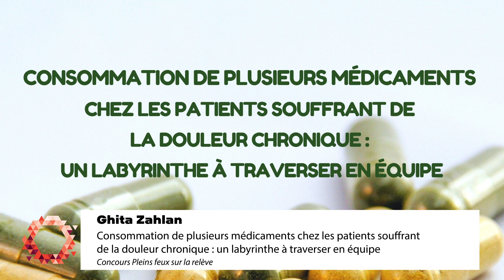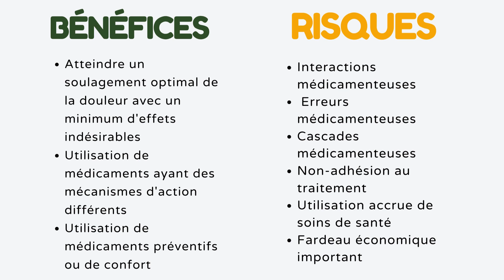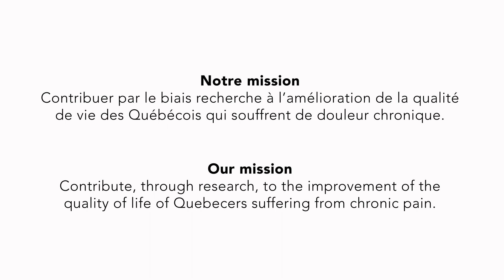Consommation de plusieurs médicaments chez les patients souffrant de douleurs chronique RQRD | QPRN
Le mot polypharmacie est composé de poly "nombreux" et de pharmacie en relation avec le médicament. Il s'agit donc de l'utilisation de plusieurs médicaments.
La littérature définie la polypharmacie comme la consommation de cinq médicaments ou plus en même temps. Ça peut monter vite quand on vit tous les jours avec de la douleur. Si vous étiez dans une salle avec 10 personnes vivant avec de la douleur chronique, et bien jusqu’à 8 d’entre elles pourraient être dans cette situation ! La polypharmacie peut avoir un côté positif, comme lorsque les médicaments utilisés ont un mécanisme d'action complémentaire qui peut être très bénéfique pour attaquer la douleur sur tous les fronts. Cependant, il est important de savoir que même si le médicament est destiné à protéger notre santé, il peut être dangereux, surtout lorsqu'on envisage des régimes médicamenteux qui augmentent le risque d'effets secondaires. Parfois, certains médicaments prescrits ne font pas bon ménage avec ce que nous pouvons acheter nous-même comme les médicaments en vente libre ou même le cannabis. C’est pourquoi il ne faut pas perdre le fil et compter comme partenaires les pharmaciens et médecins pour avoir un usage sécuritaire.
Se réunir est un début, se rassembler est un progrès, le travail ensemble est la réussite.

Cette vidéo a été sélectionnée dans le cadre du concours de vulgarisation scientifique « Plein feu sur la relève 2021 » organisé par le RQRD. Dans cette vidéo, les étudiants du Réseau Québécois des Étudiants-Chercheurs sur la Douleur (RQECD) vous présentent leur projet de recherche.